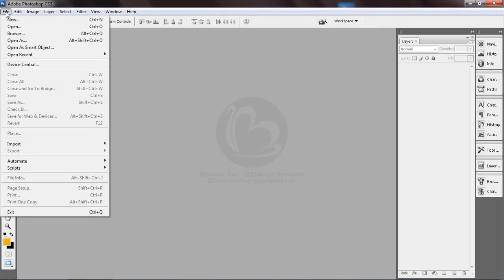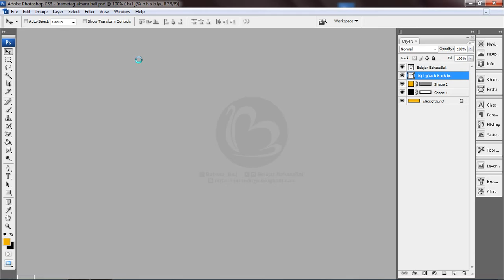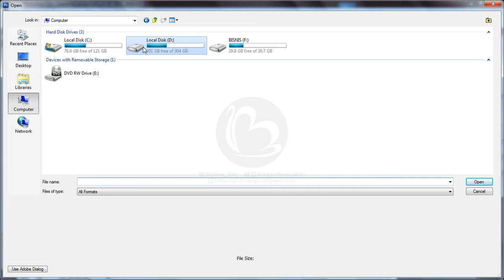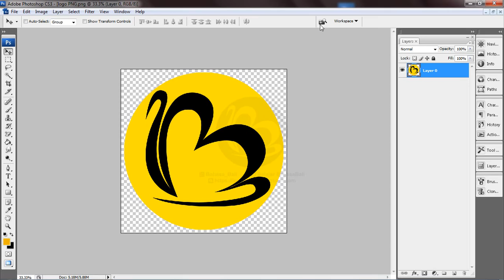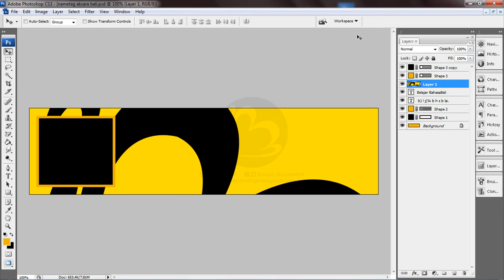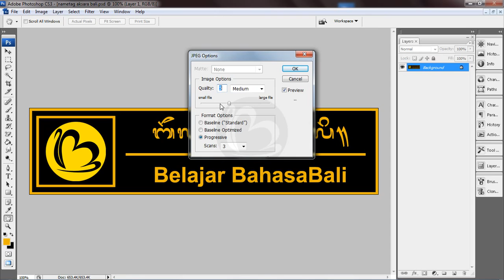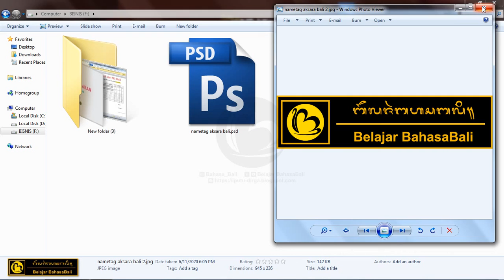Desain Nametag Aksara Bali dan logo di Photoshop (Tinggal Edit Aja!) + File Download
Halo selamat datang di channel Belajar BahasaBali, pada video kali ini kita akan membahas:
Link File yang digunakan untuk video ini:
Agar lebih mudah dan berurutan dalam mengikuti setiap video selalu mulai dengan melihat playlist (daftar putar). Berikut playlist yang ada di chanel ini silakan pilih kalian mau menonton yang mana:
2. Tutorial Bali Simbar (Berisi daftar video cara untuk mengetik aksara Bali di Komputer atau Laptop dan juga Bali Simbar)
3. Aplikasi Android Aksara Bali (Berisi daftar video aplikasi yang digunakan untuk mengetik aksara Bali di Android dan juga cara pakainya)
5. Latihan Bahasa Bali (Berisi daftar video latihan soal-soal Bahasa Bali untuk SD, SMP, dan SMA)
Jika ada kendala saat mengikuti video ini misalnya langkah-langkah yang kurang  jelas/paham atau linknya sudah tidak aktif, silakan sampaikan pada kolom komentar video ini.